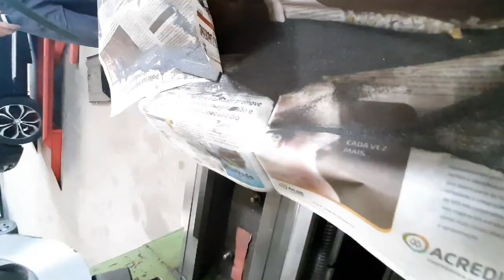Comando de freio do trator MF 265,usinagem e reparos.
Usinagem do comando de freio do trator massey Ferguson 265.

Vídeo anterior:
Como fabricar uma conexão.

✅imail para assuntos comerciais.

🙏O meu socorro vem do Senhor que fez o céu e  a terra.
                                                                    Sl:121,2